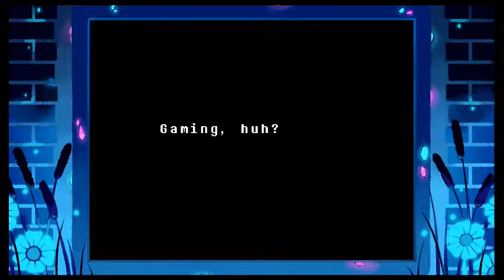Undertale Genocide epesode 3